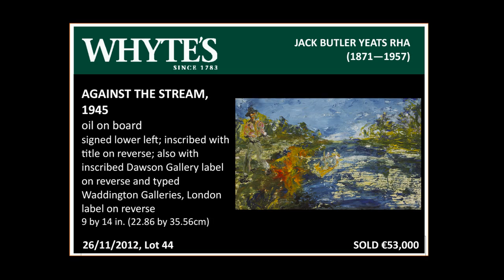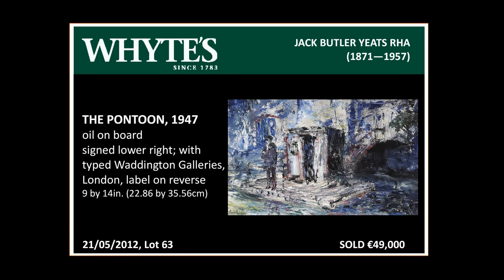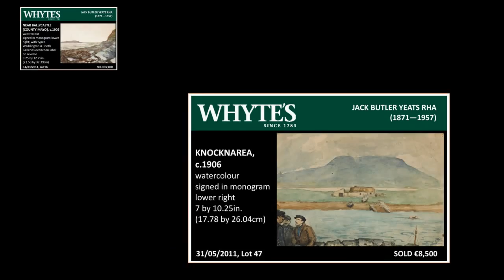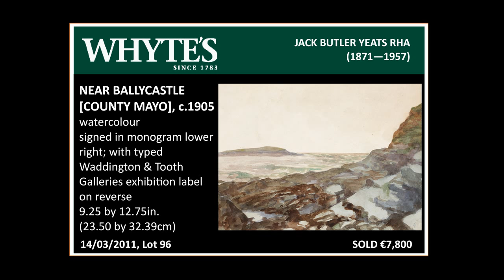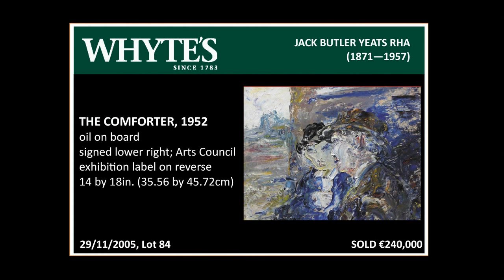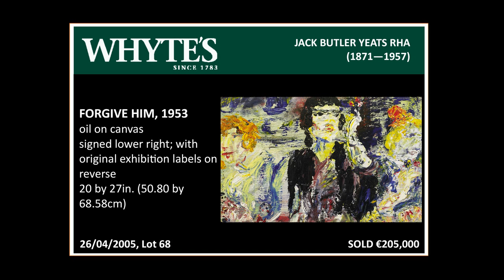Whyte's - Jack Butler Yeats | Jack Yeats Appraisal | Jack Yeats Valuation | Jack Yeats Paintings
Whyte's - Important Irish Artists a Pictorial Retrospective of John Jack Butler Yeats Paintings sold via Auction

Where to Sell a Jack Yeats Picture ? at Whyte's.ie
Where to Sell a Jack Yeats Painting ? at Whyte's.ie

We have sold many Jack Yeats Paintings at Auction and have achieved great prices for our clients.

In this video we have the following Pictures:
Jack Yeats THE COMFORTOR, Jack Yeats AGAINST THE STREAM, Jack Yeats THE LITTLE BOOK, Jack Yeats THE FORESTER, Jack Yeats ON THE COURTHOUSE STEPS, Jack Yeats CROSSING THE CITY, Jack Yeats SAINT JARLETH, Jack Yeats THE STUCK UP ARTISTE, Jack Yeats ILLUSTRATION TO "...  AND SHE FOLLOWED THE DARK-EYED GYPSEY O", Jack Yeats ILLUSTRATED LETTER FROM JACK BUTLER YEATS TO THOMAS ARNOLD HARVEY , Jack Yeats THE PONTOON, Jack Yeats THE TURFCUTTER'S DONKEY by PATRICIA LYNCH,  Jack Yeats A YOUNG MAN'S TROUBLES, Jack Yeats THE STREET IN SHADOW, Jack Yeats ONLY TWO IN IT, Jack Yeats KNOCKNAREA, Jack Yeats NEAR BALLYCASTLE [COUNTY MAYO],  Jack Yeats RESCUE MEN, Jack Yeats ILLUSTRATION TO CAMPEACHY PICTURE BY JOHN MASEFIELD, Jack Yeats SEEK NO FURTHER II, Jack Yeats RIVER MOUTH, Jack Yeats BELOW THE GOLDEN FALLS , Jack Yeats A BOXING MATCH, Jack Yeats A JUNE FAIR, Jack Yeats BRIXHAM, Jack Yeats THE OLD CHAMPION, Jack Yeats NIGHT, GLENGARRIFF, Jack Yeats A PATRIOT,  Jack Yeats CHRISTMAS IN HENRY STREET, Jack Yeats FORGIVE HIM, Jack Yeats THE OVERFLOW OF THE  CANAL,Jack Yeats CARRYING SEAWEED FOR KELP, Jack Yeats SWEETS TOBACCO BLOOD AND THUNDER, Jack Yeats THE FORD

WHYTE'S are Ireland 's premier specialist art and collectibles auction house.

In four carefully planned sales a year we offer an unrivaled range of Irish art. A three centuries old reputation for integrity and discretion attracts both discerning buyers and sellers to Whyte's, to the ultimate benefit of both. Whyte's art auctions are renowned for achieving record results from clients delighted to add superb pieces to their collections.

Whyte's experts give accurate values to prospective sellers, and on consignment, our cataloguers research and carefully describe each work to highlight its beauty and importance to the collector. Ireland's leading art photographer is commissioned to produce superb images of the works offered which are then reproduced in magnificent catalogues and on internet websites with a worldwide audience.

Whyte's Important Irish Art auctions and Irish & British Art auctions are held at the Royal Dublin Society's Exhibition Centre in the exclusive south Dublin suburb of Ballsbridge.

Where to Sell a Jack Yeats Picture ? at Whytes.ie
Whats a Jack Yeats Picture worth ? Ask Whytes.ie

We often have Jack Yeats pictures in our sale and have a number of collectors of Jack Yeats works who buy from us.

Contact Ireland's top Irish Art Auctioneers to sell your Jack Yeats Pictures.